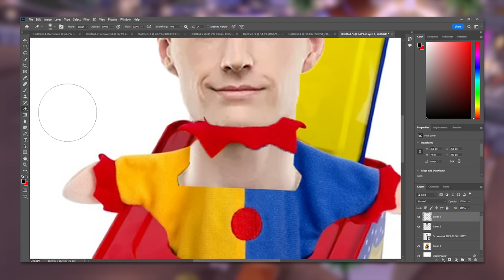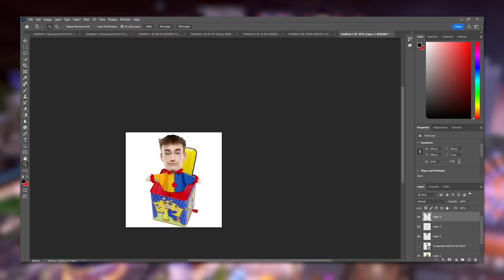goal.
Camera Settings:
FOV: 110
Distance: 270
Height: 110
Angle: -4
Stiffness: 1